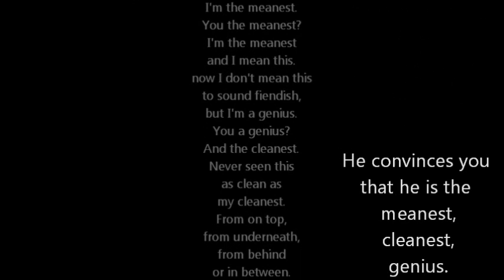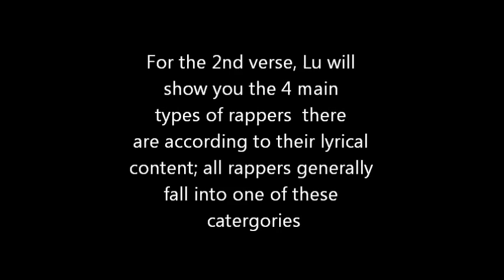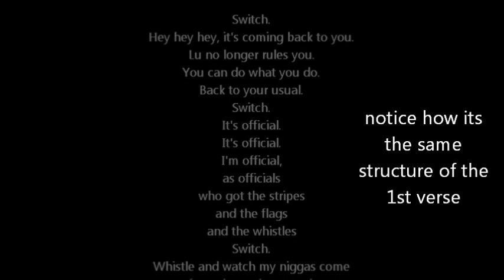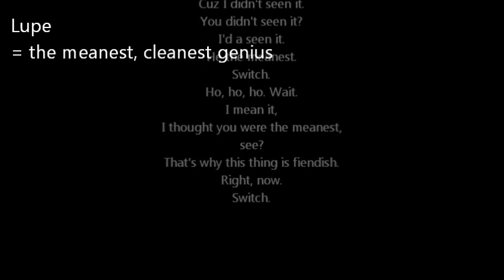Lupe Fiasco - Switch (lyrics breakdown)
Listen to Lupe's "science project" as he summarizes rap in 3 and a half minutes. Enjoy!